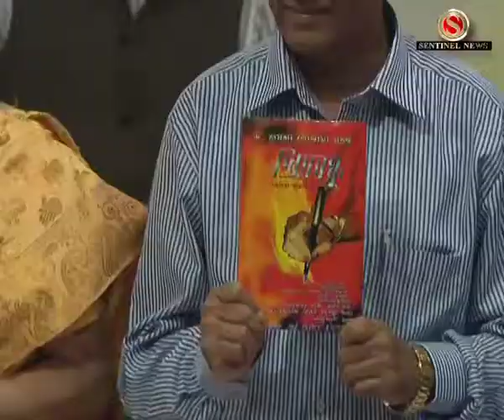Joyashree Mahanta r Grantho Unmoson